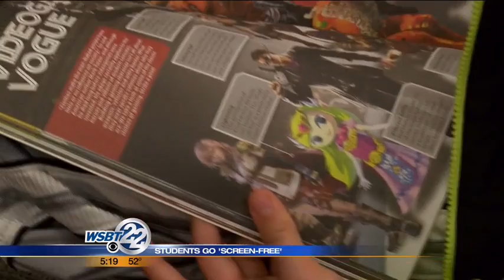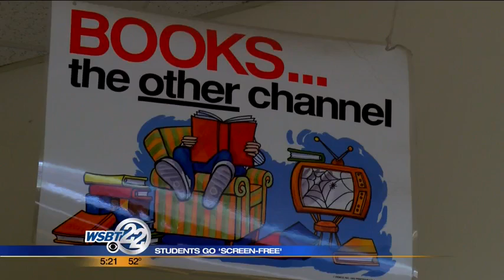Could you go a week without using a screen?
It's a challenge some local elementary school students are doing as part of a nationwide event known as Screen-Free Week. _________________